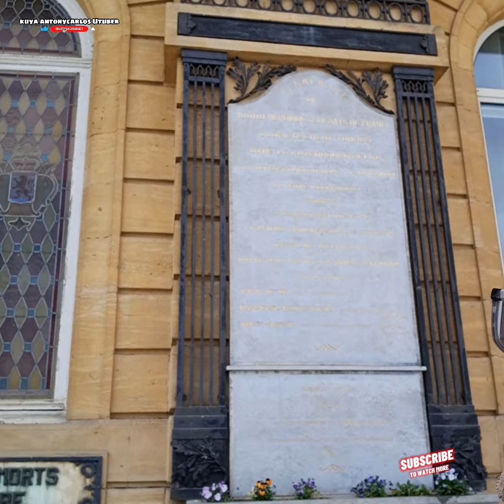ARLON 🇧🇪 nocopyrightinfringementintended Idonotownthemusic themusicbelongtotherightfulowner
Hello Guy's , l'm ANTONIO CARLOS TEIXEIRA DA SILVA .

l'm a Portuguese .
I stay scammed by a woman Pilipina live in sorsogon you can watch the vedio for see what happen. I want to PAY BACK MY MAMA. My whole life for 5 years I lived under the manipulation of a woman who destroyed my whole life. lived by the lies she made she planned all. I wasted my life for 5 years trusting and believing all her lies  a woman who just fooled me.

AND ALSO I HAVE ADVOCACY I WANT TO HELP OTHERS VICTIM'S SAME HAPPENED TO ME.

IF YOU WOULD LIKE TO SUPPORT :

MY GCASH IS : 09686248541 / ANTONIO CARLOS TEIXEIRA DA  SILVA